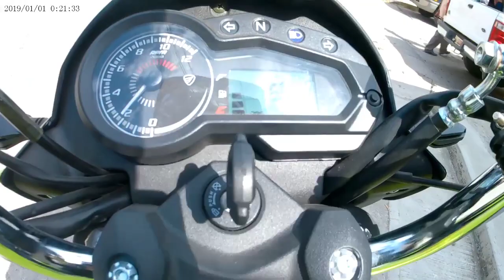Paracuaro gto. La fiesta 2022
solo un pokititititit de lo q susedio